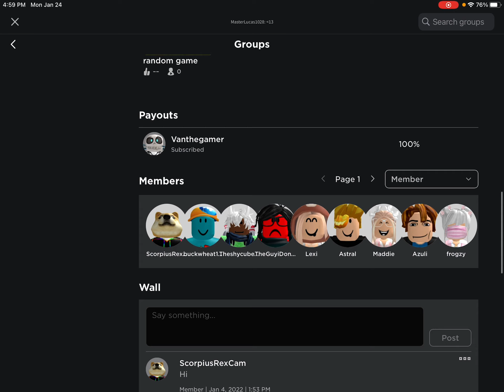Made a roblox item that u can buy